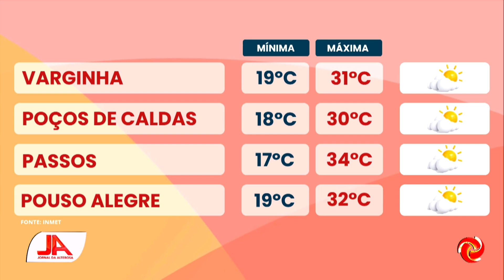Previsão do tempo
PREVISÃO DO TEMPO | Vamos ver como fica o tempo na nossa região